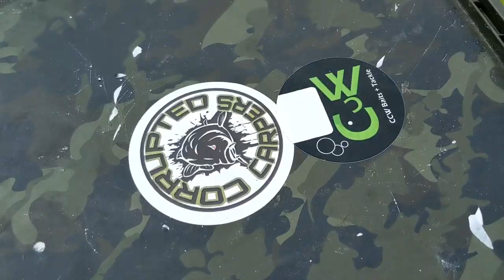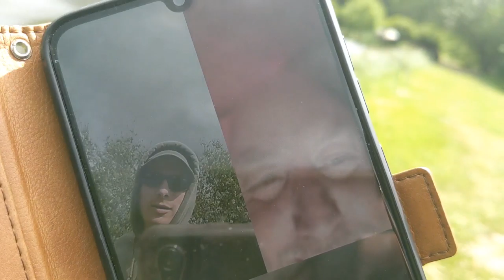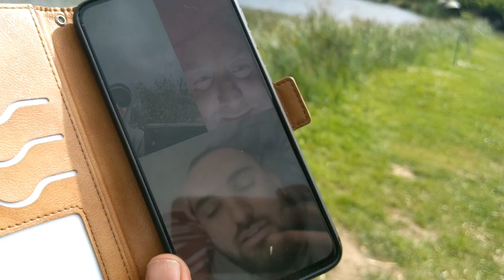Hunters lodge Fishery - CARP FISHING MATCH vs Friends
VLOG #25 starts with Jim on his own at HDAAs Windmill, but all the action starts when he meets up with Rob, Eggy and Dylan at Hunters Lodge.
We wanted to make it a little more interesting so with us been split up we thought we'd have a little match between us, the Corrupted Carpers' Rob and Jim OR Eggy and Dylan?

This is not our most serious vlog so there's lots of laughs and foul language so be warned 😂

we really do appreciate it!

POW 🙅🏻‍♂️